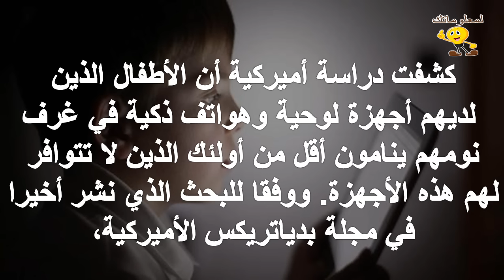لمعلوماتك ◄ الشاشات تحرم الاطفال من النوم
للمزيد من الفيديوهات يرجى دعمكم للقناة بالاشتراك واللايك والكومنت وشكرا علي مشاهدتكم :
تابعنا علي فيس بوك :